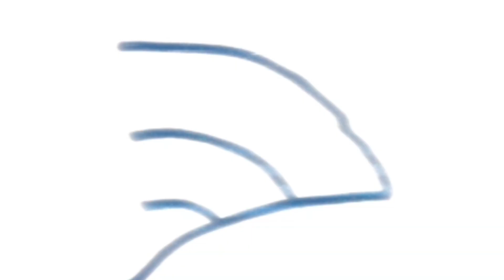16%... shorts cartoons animation